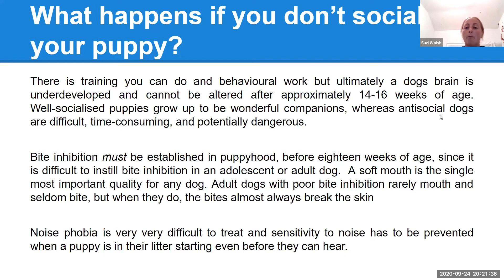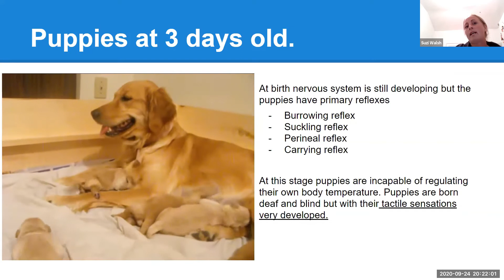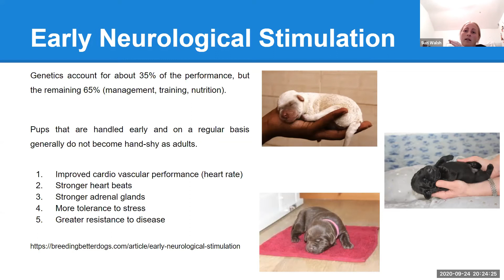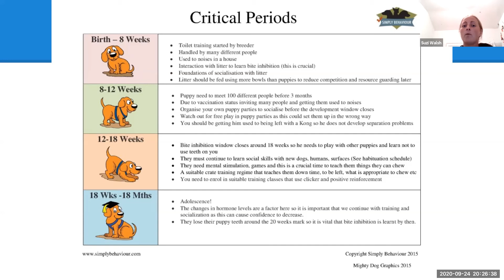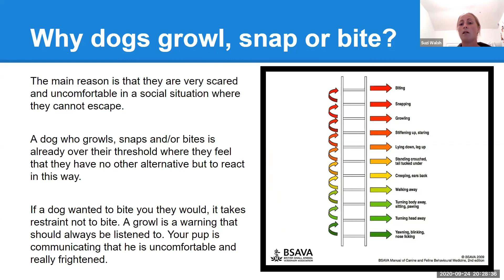Part 3 What happens when we don't socialise our puppy?